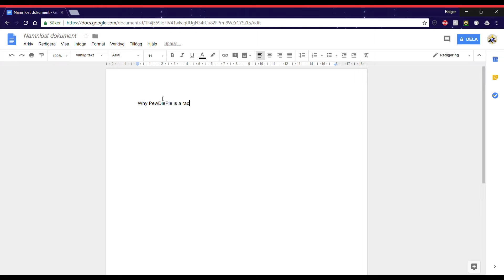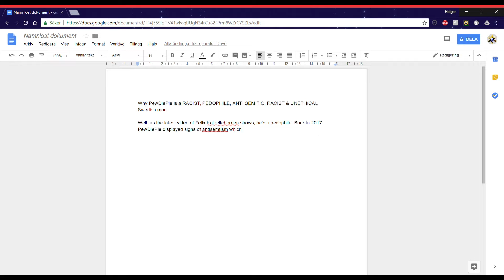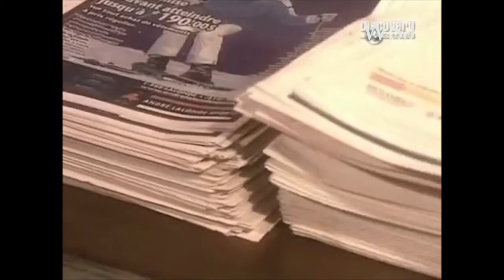How The Media Portrays PewDiePie (PARODY)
This is a poor representation of how the media portrays Felix, but I just needed to post something so I came up with this. Hope some people enjoy it at least.